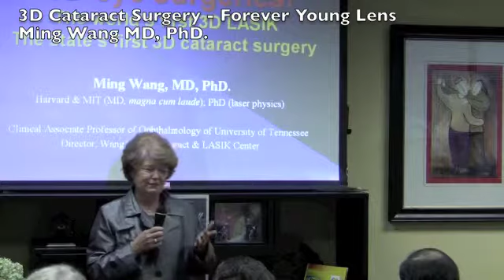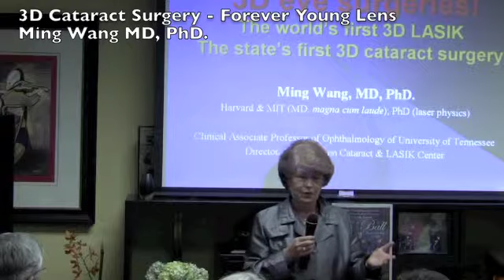3D Cataract Surgery Patient Testimony - Dr. Ming Wang MD, PhD. - The Wang Vision Institute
This is a testimony from a patient of Dr. Wang's who recently had 3D Cataract eye surgery with Forever Young Lenses.
3D Cataract Surgery Patient Testimony
Dr. Ming Wang
Harvard & MIT (MD, magna cum laude); PhD (laser physics)Wang Vision Cataract & LASIK Center
Nashville, TN